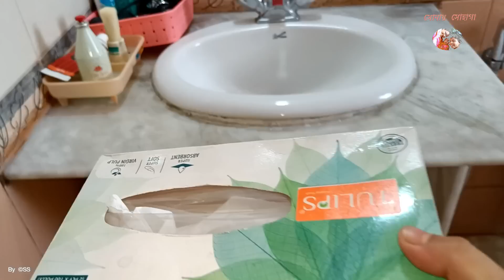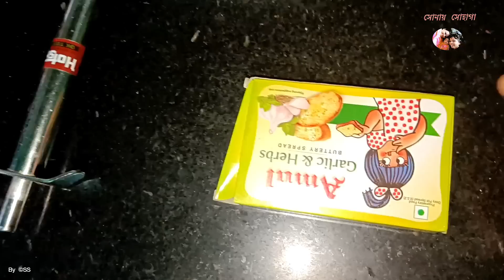Eid 🌙 এ আমি কি কি ড্রেস কিনলাম আমার জন্য।। পুচকুর পাপা এই জন্য শাড়ি কিনে দেই না আমাকে 🥲